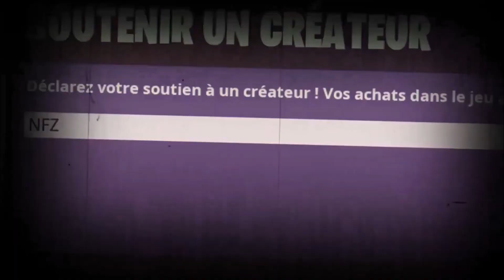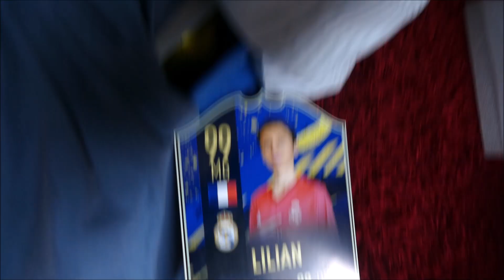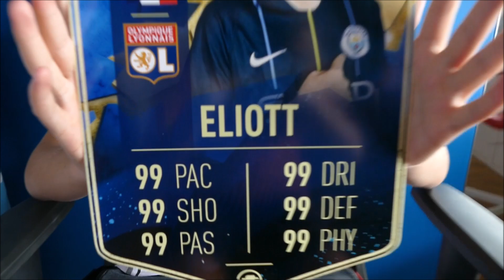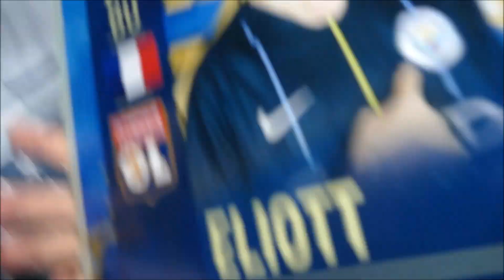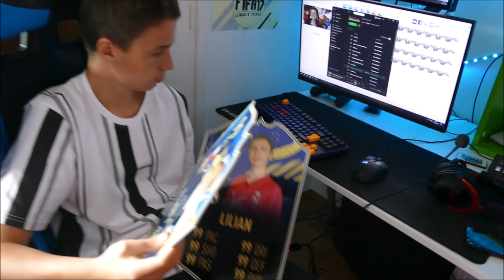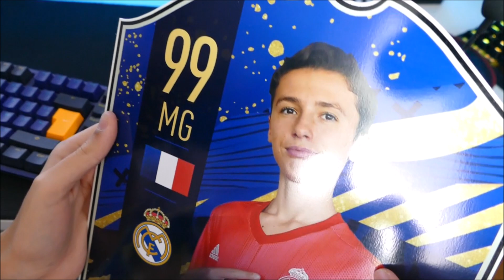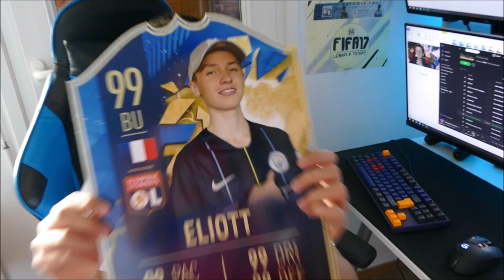DÉBALLAGE DES NOS CARTES FIFA ! (elles sont trop belles)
Ou ce code : 33073188

créateur : NFZ

Twitter du miniamaker : @Lucas_54150

ALLER PEACE !!!